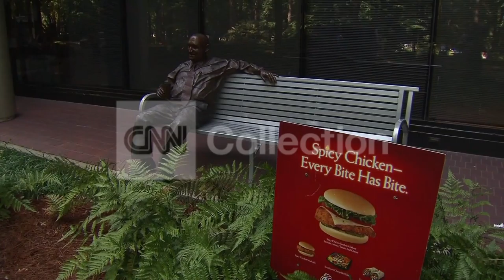FILE: CHICK-FIL-A RESTAURANTS (TRUETT CATHY)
Fast food magnate Truett Cathy founder of the Chick-Fil-A restaurant chain has died at 93.